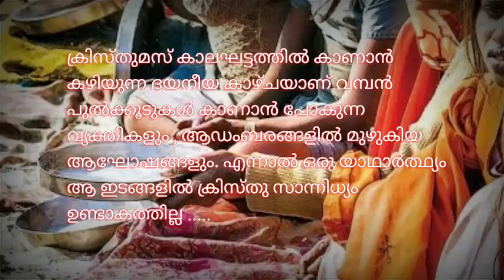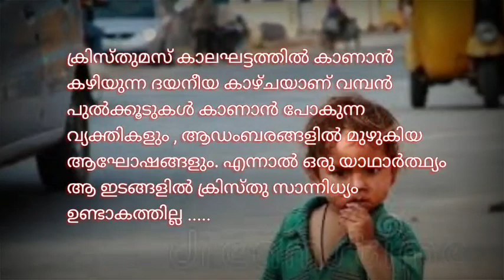അത്യുന്നതങ്ങളിൽ വസിച്ചിരുന്നോൻ .... | ക്രിസ്തുമസ് ഗാനം | By PUSHPARAJ VIRALYPURAM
ക്രിസ്തുമസ് കാലഘട്ടത്തിൽ കാണാൻ
കഴിയുന്ന ദയനീയ കാഴ്ചയാണ് വമ്പൻ
പുൽക്കൂടുകൾ കാണാൻ പോകുന്ന
വ്യക്തികളും , ആഡംബരങ്ങളിൽ മുഴുകിയ
ആഘോഷങ്ങളും. എന്നാൽ ഒരു യാഥാർത്ഥ്യം
ആ ഇടങ്ങളിൽ ക്രിസ്തു സാന്നിധ്യം
ഉണ്ടാകത്തില്ല .